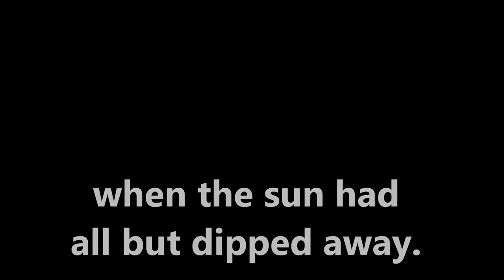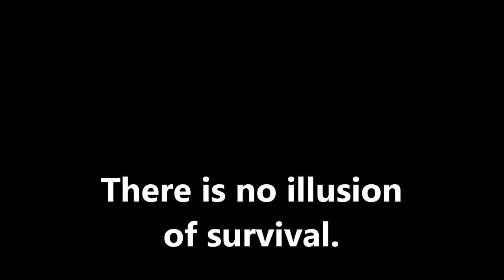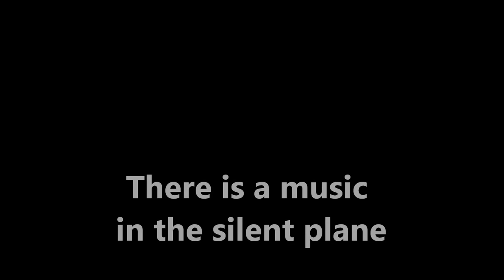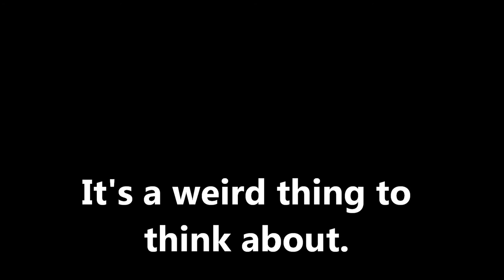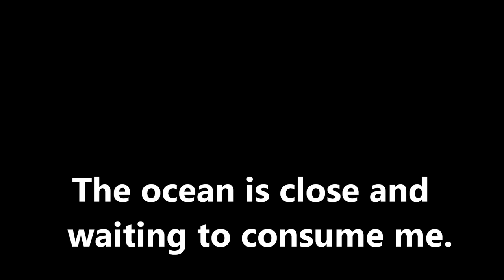FLIGHT PATTERNS edited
The story of a man's last thoughts